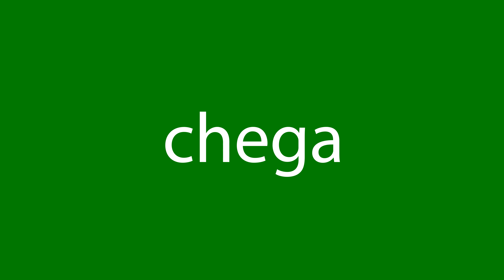Como dizer chega em inglês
Como se diz corretamente chega em inglês? Ouça conosco.
Qual é a tradução correta da palavra chega do português para o inglês? Fale como os americanos. Além disso, como escrever corretamente a palavra arrives?

Obrigado!